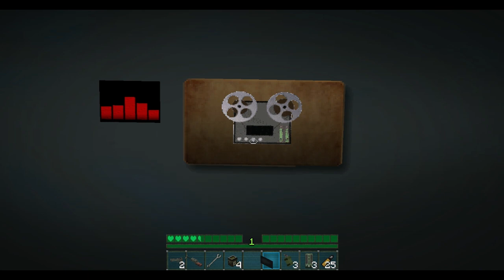[Ep4] doJi Snake, como el Metal Gear! | Nostalgia Episodio 1 | Mapa de KillerCreeper55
Soy como solid snake en metal gear, comiendo raciones y matando a todo el mundo ^^

Recuerda que no se aceptan insultos, vejaciones o cualquier tipo de falta de respeto, cualquier comentario de ese tipo quedará bloqueado.